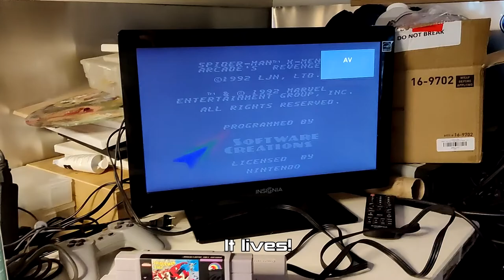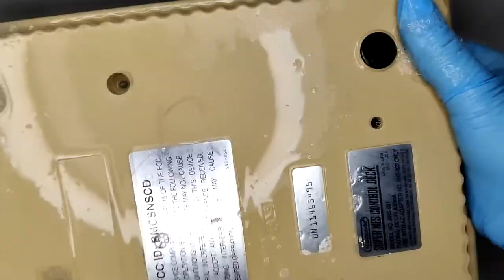Scarlet Restores! | 09 | NTSC-U SNES Model 1 Restoration!